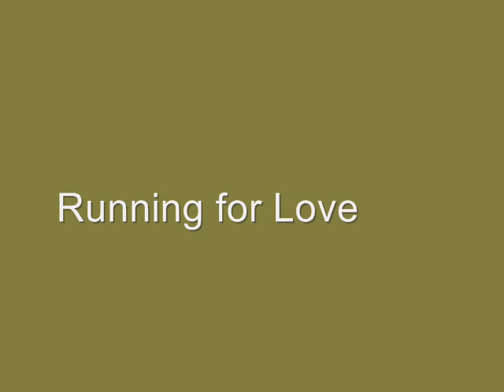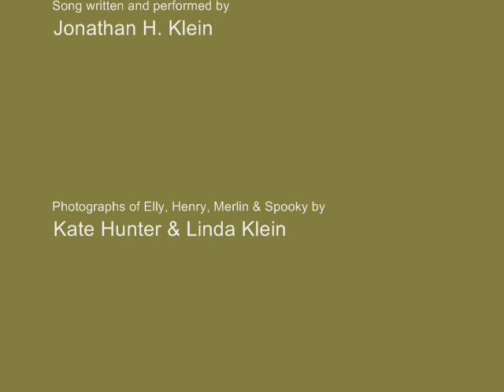Running For Love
A song written and performed by Jonathan H. Klein, with photographs by Kate Hunter and Linda Klein.  All the sighthounds featured in this video are rescues.